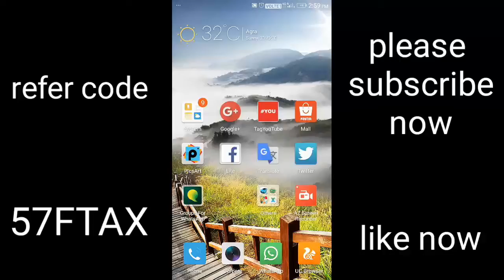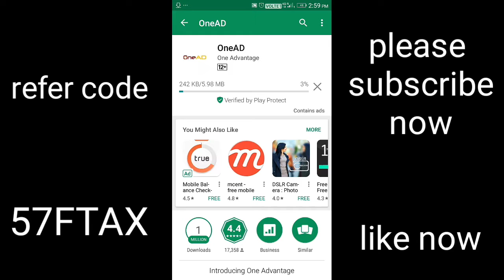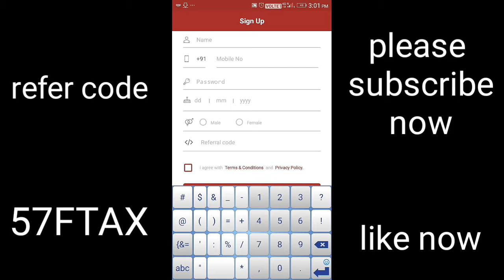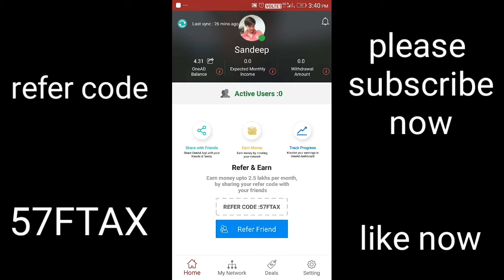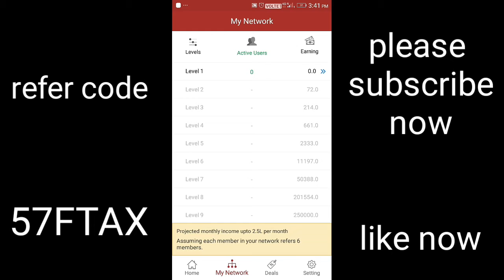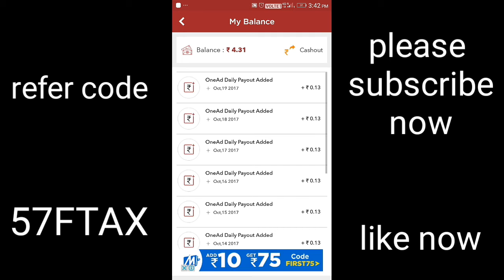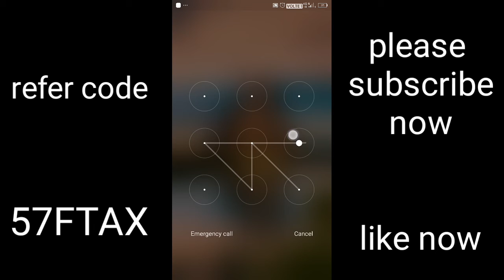How to make money online 30+40 Rupye par deye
Refer. Code. 57FTAX...

My channel create Hindi dosto mera name he sundeep mere chennal subscribe kije now my channel subscribe new create tips and tricks and hindi ke subscribe my channel now create Hindi apke liye new create tips and tricks and hindi me deta rahunga video is liya mera chennal subscribe kije mere chennal ka nema he create Hindi mere conete kane ke liya my follow us on Facebook Twitter Google+ website whatsapp My channel subscribe kije vilin how

make money

earn money

quick money

how to earn extra money

Mera name hai Sandeep thakur chohan or apke entertainment ke liye videos banata hau ?

Sosal media please follow us on now
(Twitter) (Instagram) (Facebook) (Google plus)
    👇.                👇.                👇.                  👇.           (Create Hindi)  (create Hindi). (create Hindi)